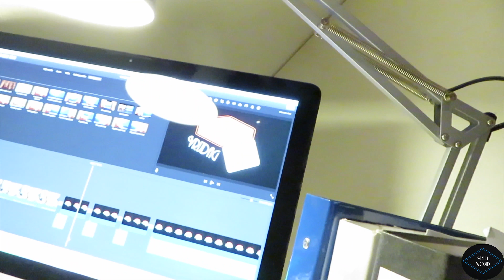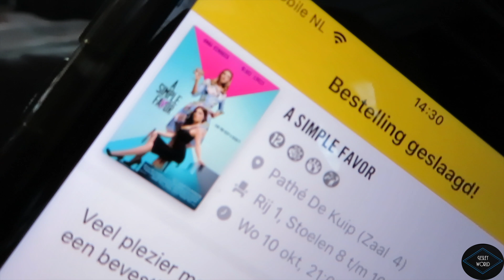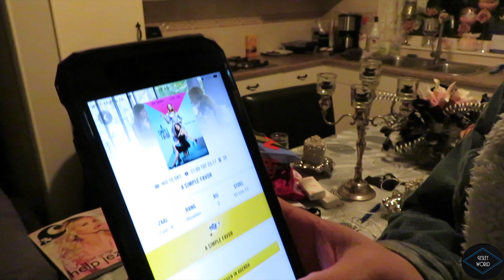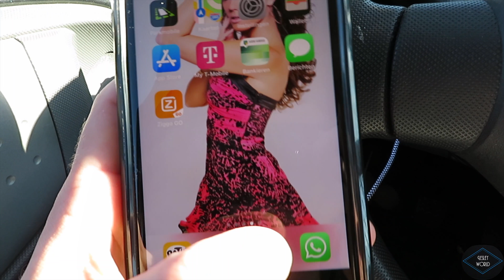LESLEY’S vlog #19 Doris ,a simple favor. En rob heeft ze diploma,alweer afgeleid door Nienke plas😂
In dus dat neem je als kijker een kijkje in in mijn leven. Gewoon omdat het kan en ik het leuk vindt om te doen !

Ik film met een : CANON SZ730 HS 40 x zoom 20.3 mega pixel